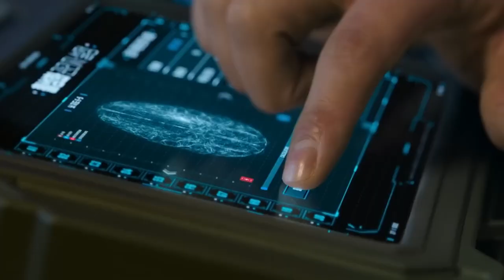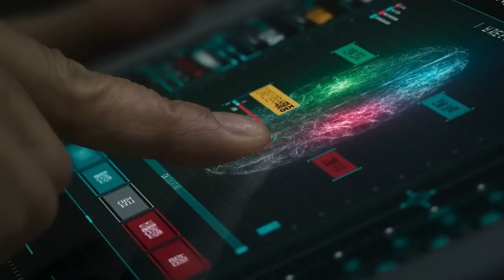Jung E (2023) Explained in Hindi / Urdu Summarized हिन्दी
Welcome to POO Insight Hindi Channel. Jung E (2023) Action movie explained in Hindi Urdu. The South Korean Robot Action Sci-Fi film ''JUNG_E'' story summarized with a full ending in हिन्दी explanation. The plot of this dystopian film is all about humanity fighting for survival in a world where robots resist their arrival. Scientists have found a new place for humans to live, but the robots living there aren't too keen on the idea, leading to a war between the two. Enter Jengi, the main character and a fighter robot created by scientists to battle the hostile robots. The movie starts off with Jengi waking up to find herself under attack, but she manages to hold her own. Then, she gets a call with crucial information on how to defeat a particularly powerful robot and engages in an intense battle with it. But, in a shocking twist, it's revealed that Jengi is actually a test robot in a lab and that the war is just a simulation. The story delves into the past, exploring the motivations of Jengi's creators and the personal connection one of them has to the robot. The leader of a robotics company is presented with three options for how his brain data will be used to create a powerful robot to fight in a war. In the end, he decides to erase the robot's memories of war and set her free. The story concludes with Jengi running away to live a free and peaceful life, and the leader and Jengi saying goodbye to each other. In my opinion, this film is a real tear-jerker and one that'll leave you questioning the line between humanity and technology. I highly recommend you watch this movie as it is a real game-changer.

Credits:

Director: Yeon Sang-ho